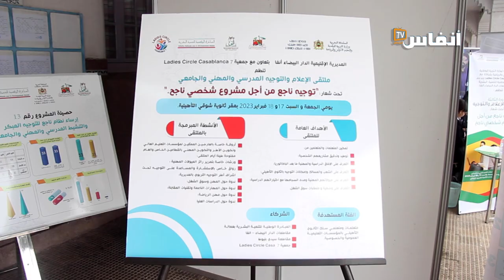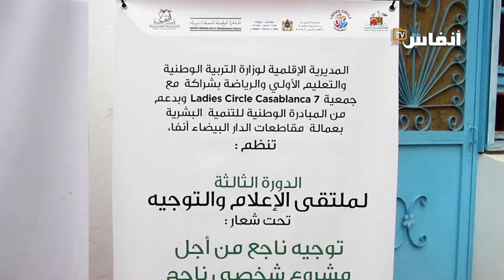البيضاء.. هذه أبرز أجواء الدورة الثالثة لملتقى الإعلام والتوجيه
كانت الدورة الثالثة لملتقى الإعلام والتوجيه المنظمة بثانوية شوقي بالبيضاء فرصة للعديد من التلاميذ من أجل الاقتراب من عالم بعد الباكالوريا